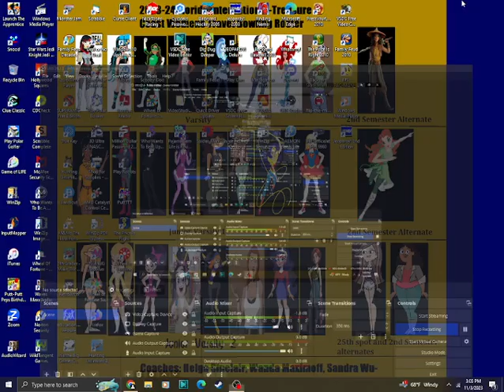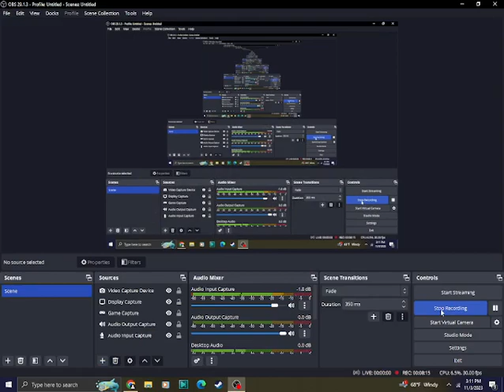Wheel of Fortune [Pat Sajak Farewell Series] Episode 39: Wheel of Fortune Super Deluxe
Wheel of Fortune's farewell for Pat continues with Super Deluxe for the PC. Will we win a bundle?